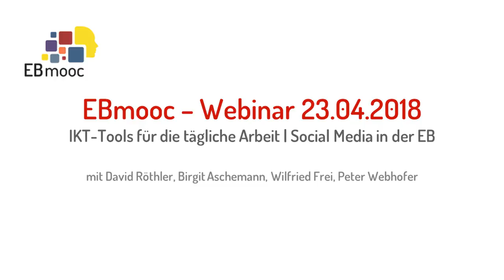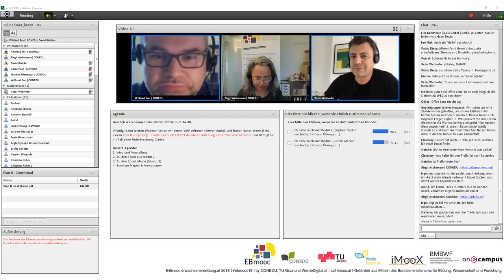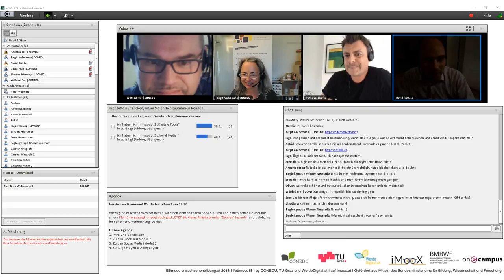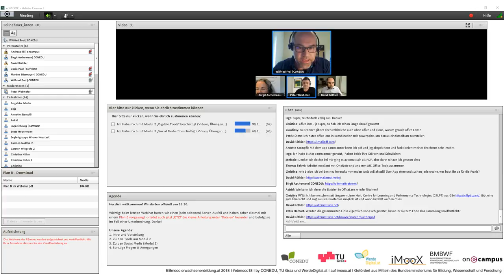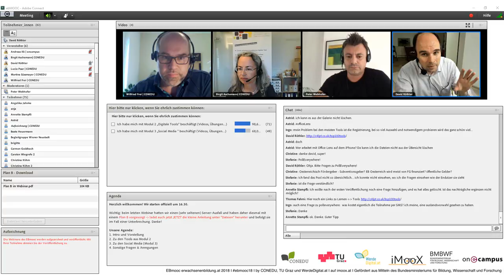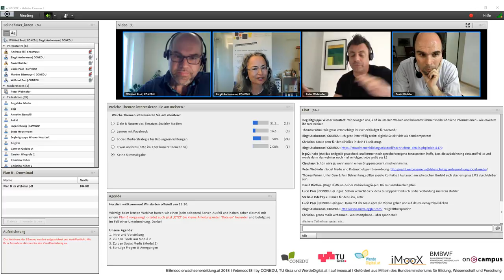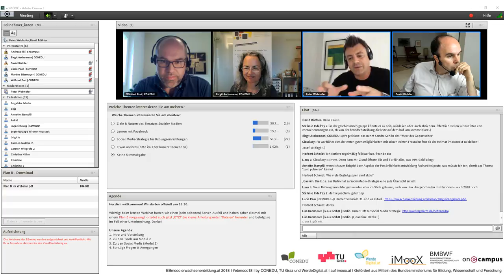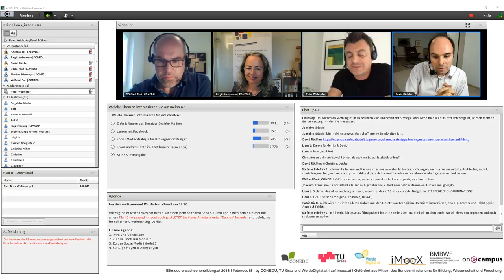Aufzeichnung des 2. Webinar im EBmooc18 - 23.04.2018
Aufzeichnung des 2. Webinars im EBmooc18 vom 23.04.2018
IKT-Tools für die tägliche Arbeit | Social Media in der Erwachsenenbildung
Mit Birgit Aschemann, Wilfried Frei, Peter Webhofer, David Röthler

Bitte geben Sie bei Verwendung an: "CC-BY 4.0 Verein CONEDU | EBmooc erwachsenenbildung.at | ebmooc18 | 2018".